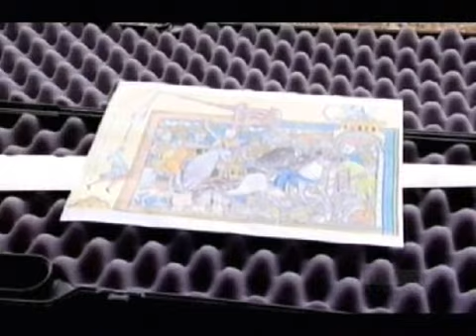Sword vs Helmet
Channel 4
Weapons that made Britain - Sword